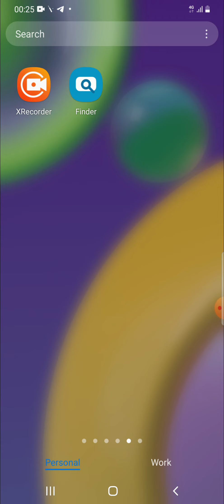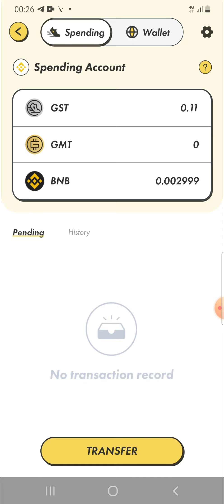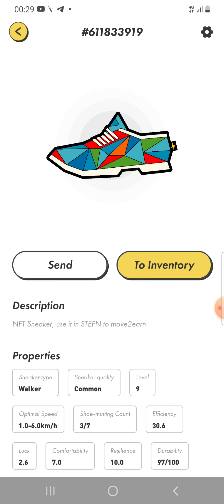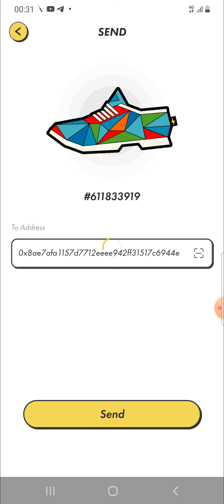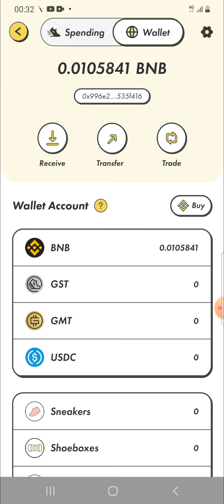HOW TO TRANSFER STEPN SNEAKER FROM ONE ACCOUNT TO ANOTHER